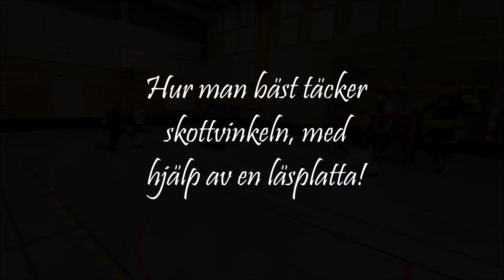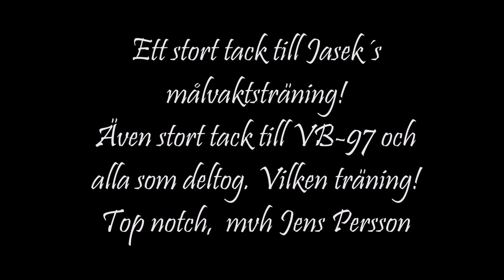2023 03 11 Målvaktsträning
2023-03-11 Målvaktträning med Jacek Izdebski.
Mycket trevlig och intressanta övningar och tips och trix för en målvakt.